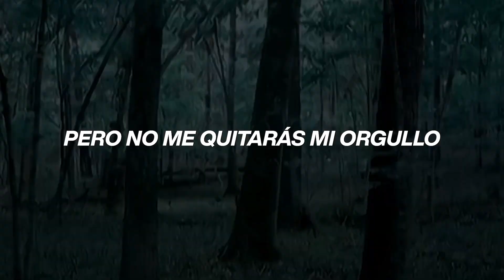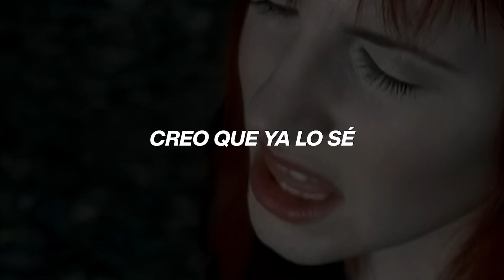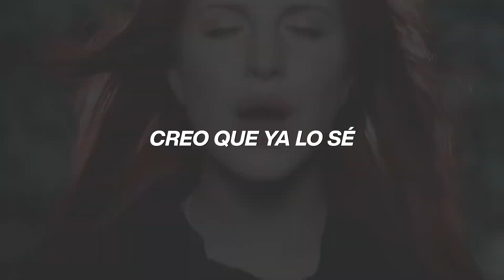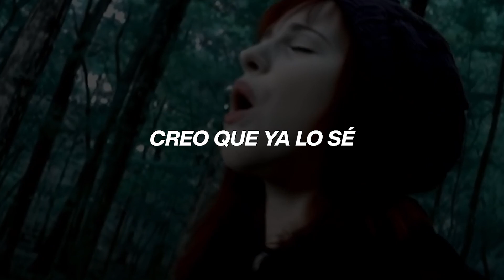Paramore - Decode Subtitulada (español) lyrics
🔴 En mis clips trato de que se plasme mi esfuerzo
🟡 Importante:
🟢 Este canal no genera ningún ingreso (No monetiza) debido a que se usa material con derechos de autor

Paramore
Decode
Subtitulada
español
Lyrics

Letra:

How can I decide what's right?
When you're clouding up my mind
I can't win your losing fight
All the time
Nor could I ever own what's mine
When you're always taking sides
But you won't take away my pride
When I used to know you so well?
How did we get here?
Well, I think I know
The truth is hiding in your eyes
And it's hanging on your tongue
Just boiling in my blood
But you think that I can't see
What kind of man that you are
If you're a man at all
Well, I will figure this one out
On my own
(I'm screaming, I love you so)
On my own
(But my thoughts you can't decode)
Yeah, how did we get here?
Do you see what we've done?
We're gonna make such fools of ourselves
Yeah, yeah
When I used to know you so well? Yeah
There is something I see in you
It might kill me, I want it to be true